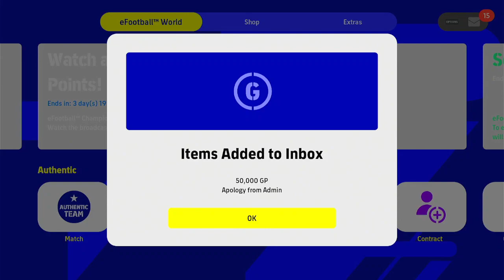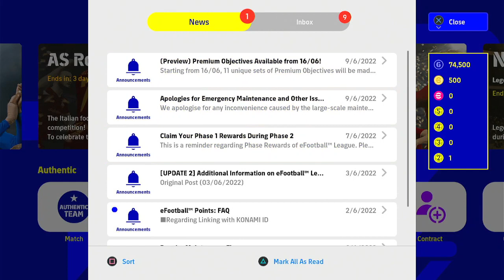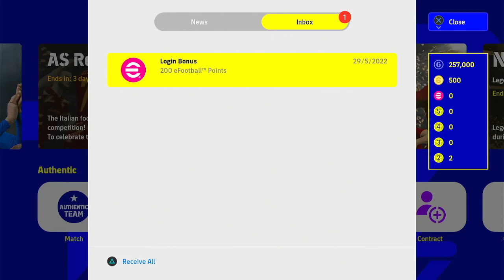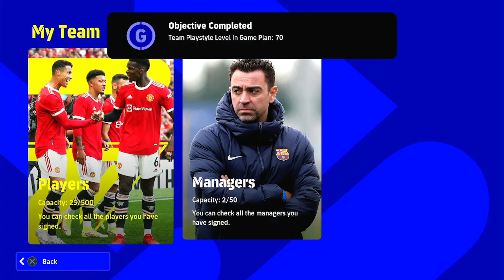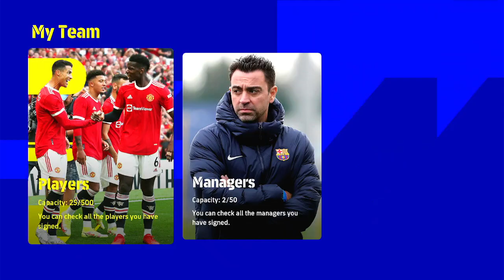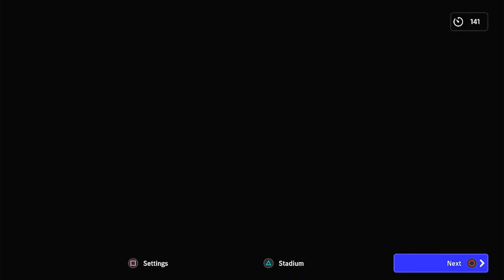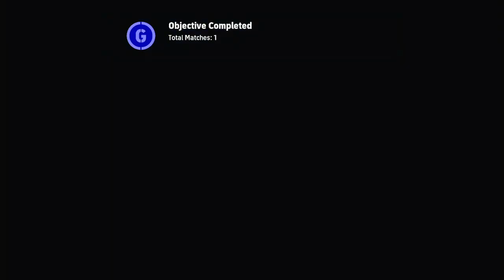eFootball 2022 Season 2 European League Highlights (PS4)